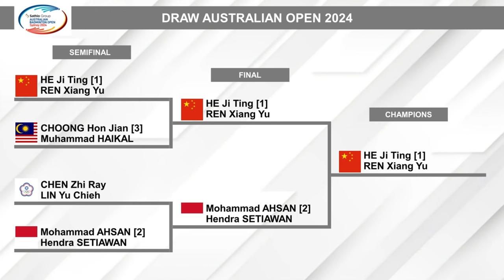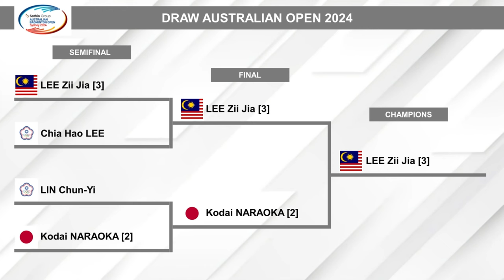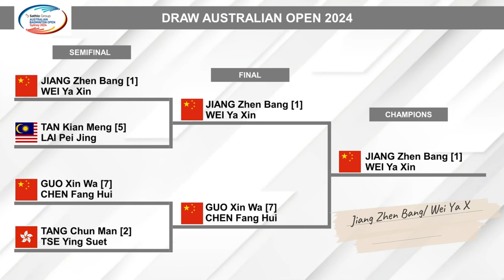Hasil Lengkap Final Australia Open 2024. INDONESIA RAIH 1 GELAR & 2 RUNNER UP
Hasil Lengkap Final Australian Open 2024 Hari Ini. Febriana Dwipuji Kusuma/Amalia Cahaya Pratiwi Juara, Mohammad Ahsan/Hendra Setiawan Runner Up & Ester Nurumi Tri Wardoyo Runner Up